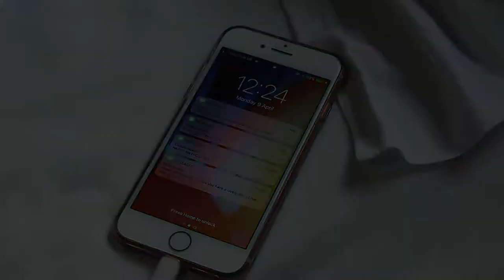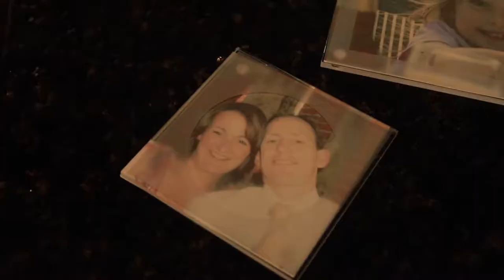Knock - A Short Film.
A young girl with PTSD, seemingly relives the traumatic events from her past that led up up her parents violent death.

This short film was created as part of our A2 Film Studies coursework at Paston College in 2018.

This was a group project created by Callum Adkins, Ellen Smith and Oliver Bowling.